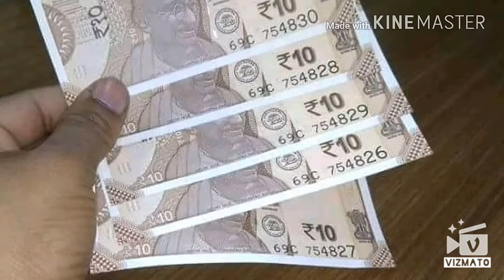Indian new currency notes and coins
Indian new currency note launch note 5000,1000,350,150,75,20,10,5,1